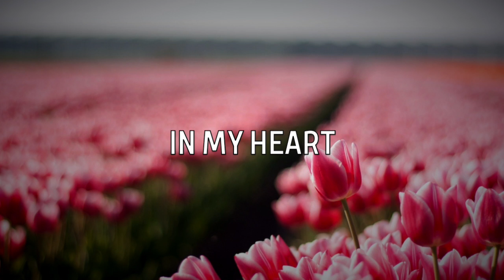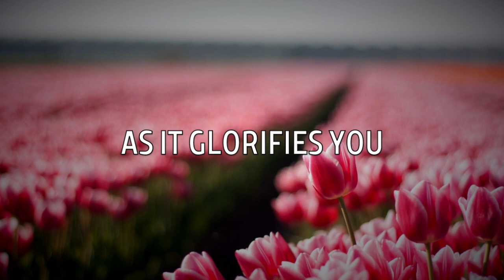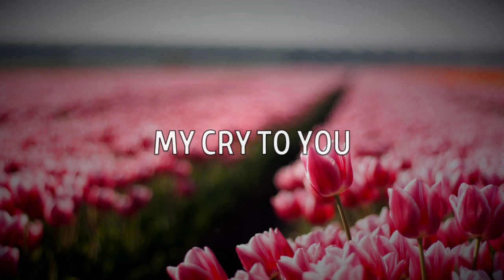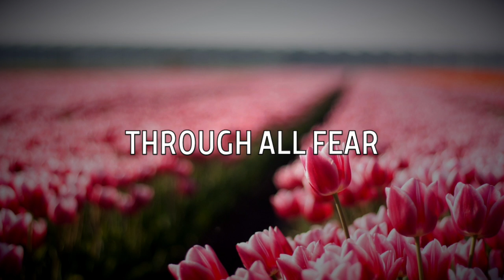Talib Al Habib - Light of Dawn (Lyrics)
Allahu
Allahu
Allahu
Allah

Allahu
Allahu
Allahu
Allah

Allahu
Allahu
Allahu
Allah

Allahu
Allahu
Allahu
Allah

I wake with the light of the dawn whispering
With joy in my heart and with praise on my lips
In stillness and twilight I stand before You
Bowing, prostrating I call Allahu

Allahu
Allahu
Allahu
Allah

Allahu
Allahu
Allahu
Allah

My eyes see your beauty in the dawn's golden hues
My ears hear the thunder as it glorifies you
The rhythm of my heart beats the sound of your name
My breaths rise and fall with the tide of your praise

Allahu
Allahu
Allahu
Allah

Allahu
Allahu
Allahu
Allah

My soul knew and loved you before I was born
And without your mercy is lost and forlorn
Wherever I may wander down the pathways of life
My cry to you
Oh my Lord is
Guide me to light

Allahu
Allahu
Allahu
Allah

Allahu
Allahu
Allahu
Allah

Through all fear and helplessness to you do I turn
For your breath of healing and peace do I yearn
For all that I have my Lord all that I am
Is from you
Is for you
And to you will return

Allahu
Allahu
Allahu
Allah

Allahu
Allahu
Allahu
Allah

Ya Allah
Ya Allah
Ya Allah
Ya Rahman
Ya Rahman
Ya Rahim
Ya Hayyu
Ya Qayyum

Ya Allah
Ya Allah
Ya Allah
Ya Rahman
Ya Rahman
Ya Rahim
Ya Hayyu
Ya Qayyum

Allahu
Allahu
Allahu
Allah

Allahu
Allahu
Allahu
Allah

Allahu
Allahu
Allahu
Allah

Allahu
Allahu
Allahu
Allah